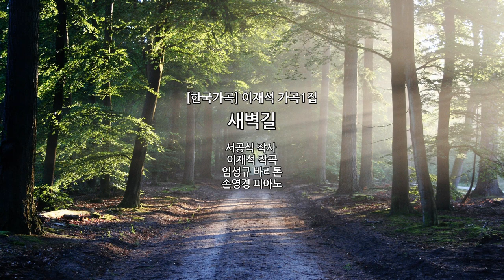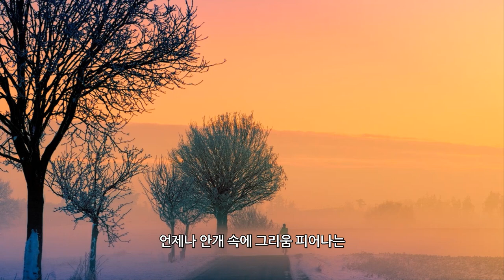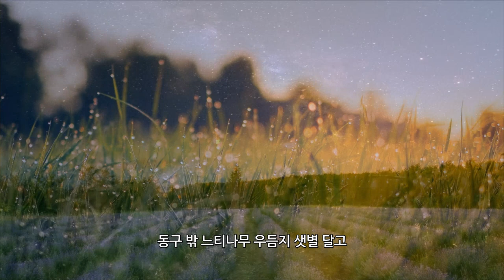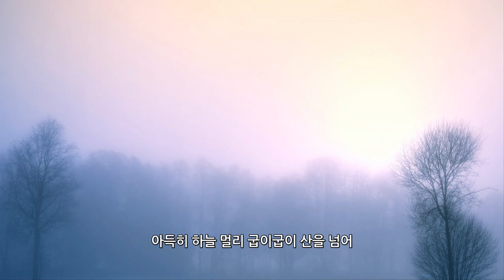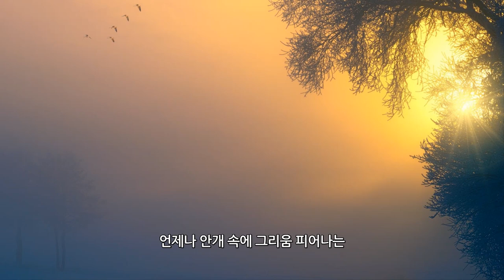[한국가곡] 이재석가곡1집 _ 새벽길 _ 서공식 작사 이재석작곡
[한국가곡] 이재석 가곡모음1집

새벽길

서공식 작사
이재석 자곡
임성규 바리톤
손영경 피아노

휘움한 소나무 숲 이슬로 밝아오는
산새들 먼물 깁는 머츰한 산 새벽길
잦추던 마파람 갈기 별무리를 밀어내면
개울가 풀섶 너머로 실안개 피어오른다
아득히 하늘 멀리 굽이굽이 산을 넘어
언제나 안개 속에 그리움 피어나는
아아 내고향 그림 같은 새벽길
아아 내 고향 꿈결 같은 새벽길

동구 밖 느티나무 우듬지 샛별 달고
부엉이 큰 눈 감는 머슴한 산 새벽길
나붓대는 하늬바람 사시나무 잎을 흔들면
산비탈 밭이랑 디뎌 먼동이 터 오른다
아아 내 고향 그림 같은 새벽길
아아 내고향 꿈결 같은 새벽길